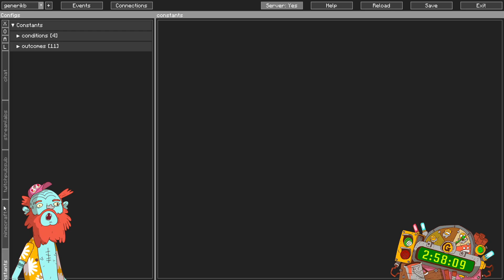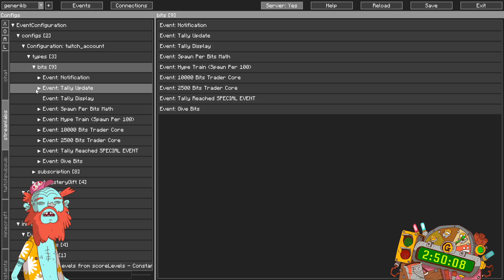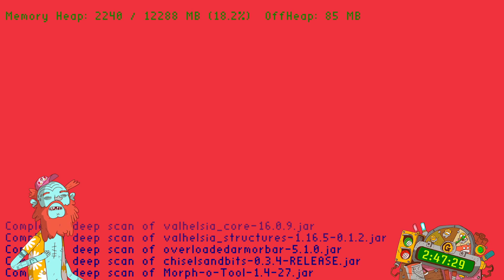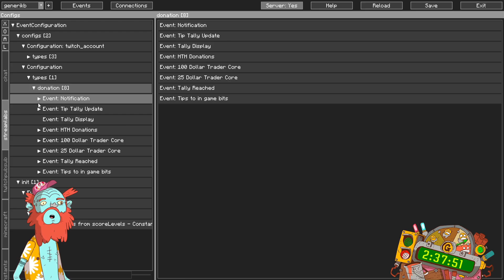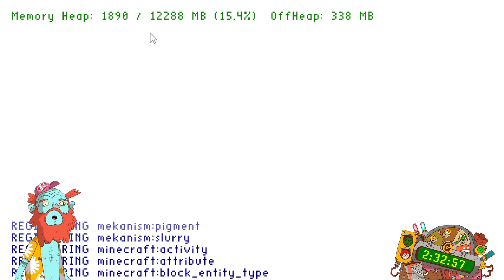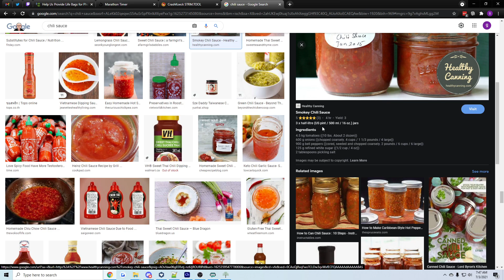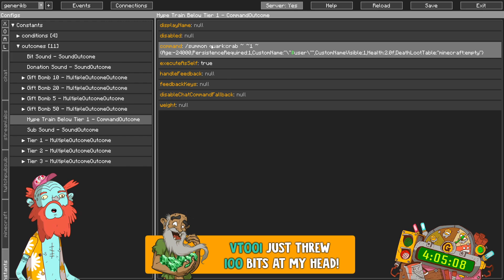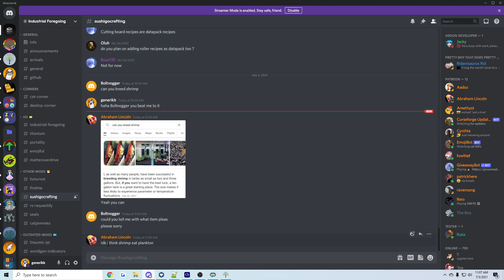[Generikb] NEW SERIES HYPE! Enigmatica 6 w Twitch Integration! Day 5 Part 1 [3 July 2021]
The reason I am uploading the vods to Youtube is because the peering to twitch servers are horrible and the viewing experience is terrible (constant buffering, lag, and the deletion of vods after a certain period.) So I am reuploading the vods here to preserve them and to make the viewing experience better for everyone!